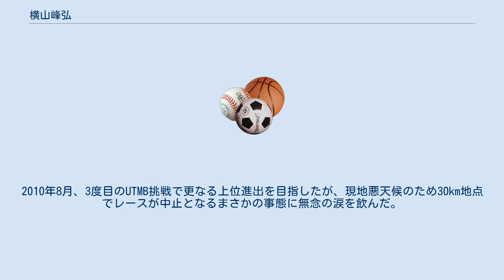横山峰弘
横山 峰弘（よこやま みねひろ、1969年（昭和44年）1月23日 - ）は、東京都出身のトレイルランナー（登山マラソン）。
日本を代表するトップトレイルランナーであると同時に、山岳ガイド、ラフティング、リバーガイドなど様々な資格を所有しその普及活動に従事している。
THE NORTH FACE所属。
現在はトレーニングのため群馬県みなかみ町在住。
 幼少期からスキーを始める。
中学、高校時代はサッカーに没頭したが、大学時代にプロスキーヤー三浦雄一郎氏代表のミウラドルフィンズのアシスタントスタッフとして山岳スキーや登山など様々なアウトドアスポーツを経験。
その後、競技者としてトライアスロンや山岳レースへの参加を始める。
29歳の時にアドベンチャーレースと出会い、世界で最も過酷といわれる「レイド・ゴロワーズ」に日本チームの一員として参戦。
以来、プロアドベンチャーレーサーとして国内外の大会で活躍する。
 2007年よりトレイルランニングに専念し、38歳にして世界最高峰のトレイルランレース「ウルトラトレイル・デュ・モンブラン」（UTMB、走行距離166km、制限時間46時間、獲得標高差9400m＋）に初参戦する。
レース中に、腱断裂のアクシデントに見舞われながらも221位で完走を果たす。
その後、懸命な治療とリハビリを行い、翌2008年、国内のトレイルランニングレースで頂点に立つ。
2009年、UTMBに2度目の挑戦を果たし、参加者2286人中、6位入賞という堂々たる成績を収めた。
2010年8月、3度目のUTMB挑戦で更なる上位進出を目指したが、現地悪天候のため30km地点でレースが中止となるまさかの事態に無念の涙を飲んだ。